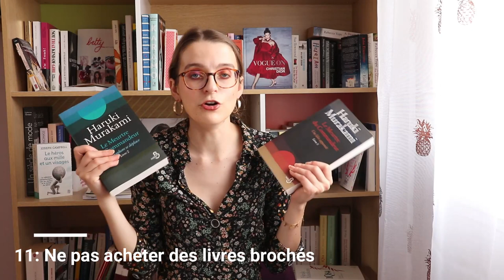COMMENT JE CONSOMME MES LIVRES?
J'avais envie de vous proposer une vidéo assez différente de d'habitude cette semaine, avec l'évolution de mon rapport au livre physique, ma façon de consommer, tout en rapport avec la lecture. J'espère que cette vidéo vous plaira.

Si vous souhaitez soutenir mon travail, n'hésitez pas à me suivre sur Utip, où en regardant quelques publicités, cela me permet de gagner quelques centimes. C'est totalement gratuit pour vous, et ça me fait très chaud au coeur

Je porte:

- Robe: Stradivarius